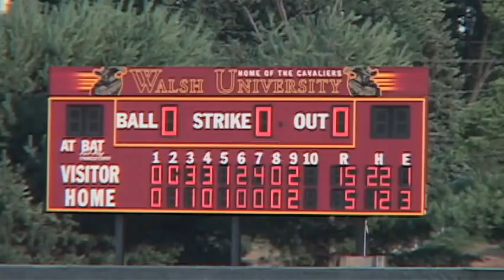Copperheads @ Stark County Terriers Recap - 7/6/12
Cheads:  15
Terriers:   5

Ryan and Jacob take you through the offensive fireworks of today's game, along with interviews with Chris Piwinski and Joe Sturino.